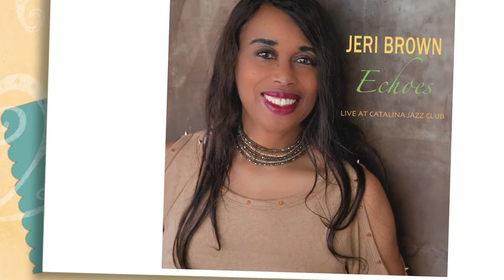Jeri Brown - Echo Thoughts (Live)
Live at the Catalina Jazz Club